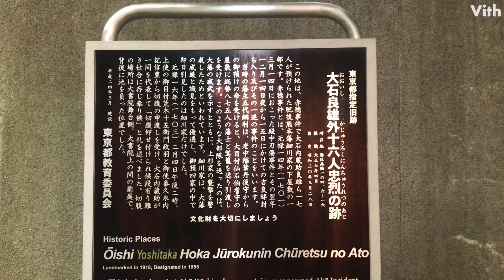忠臣蔵ファン必見!吉良邸と合わせて訪れたいスポット【大石良雄外十六人忠烈の跡】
忠臣蔵ファンであれば、吉良邸と合わせて訪れたいスポットです。
僅かなスペースですが、歴史を感じさせられる静かな場所となっております。

【大石良雄外十六人忠烈の跡】
住　　所：東京都港区高輪1丁目4-6